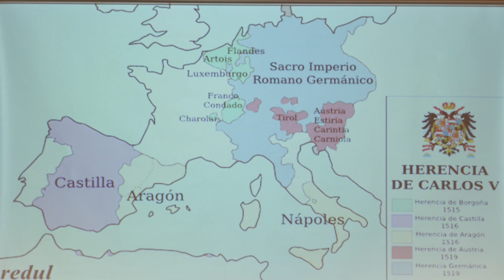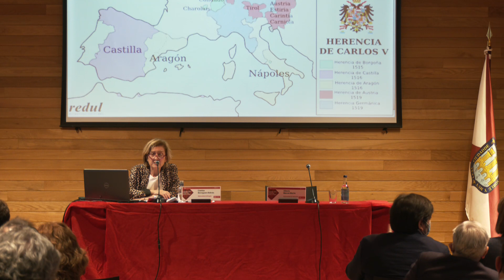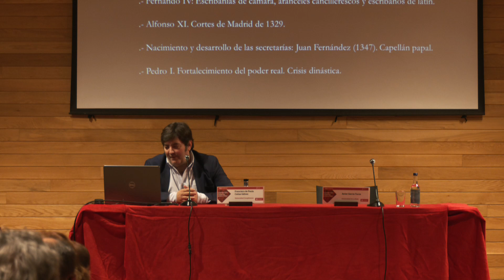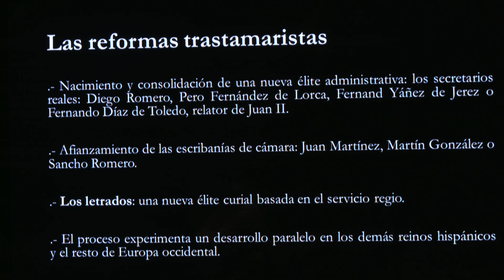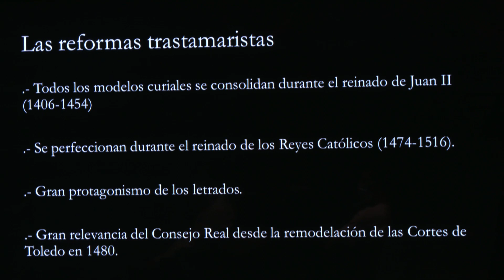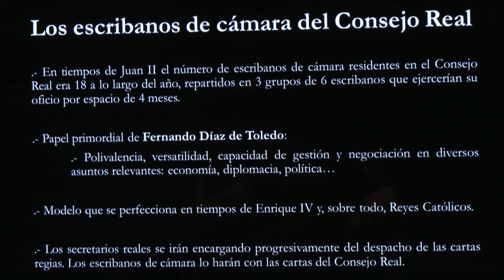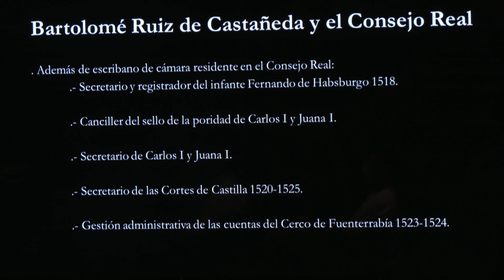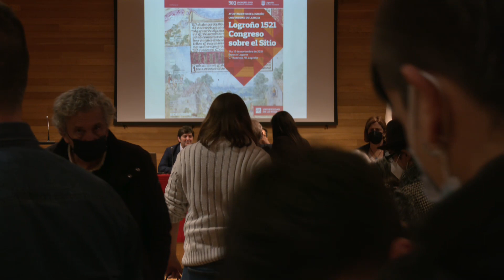Logroño 1521 Congreso sobre el Sitio · Sesión 11 noviembre 2021 · Tarde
Congreso Centenario del Sitio de Logroño · Sesión 11 noviembre 2021 · Tarde
- Las guerras de Carlos V: las comunidades y la guerra con Francia
Cristina Borreguero Beltrán, Universidad de Burgos
- Administración y gobierno en Castilla, del Medievo a la Modernidad: Bartolomé Ruiz de Castañeda Escribano del Consejo Real
Francisco de Paula Cañas Gálvez, Universidad Complutense de Madrid